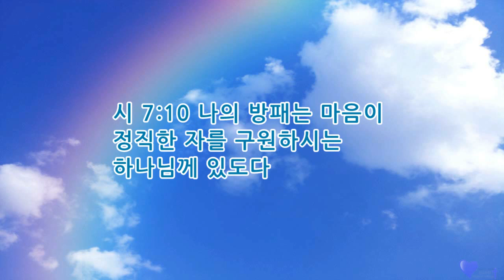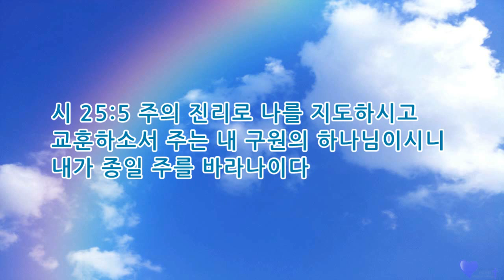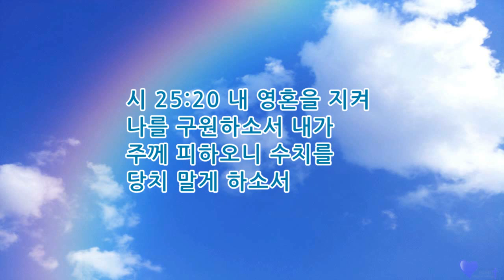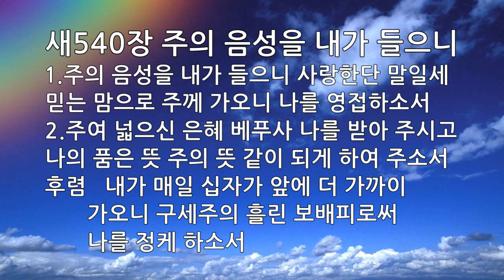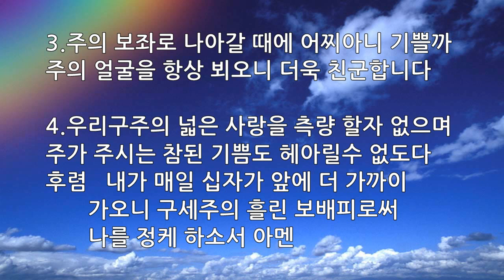매일묵상 매일찬송 152